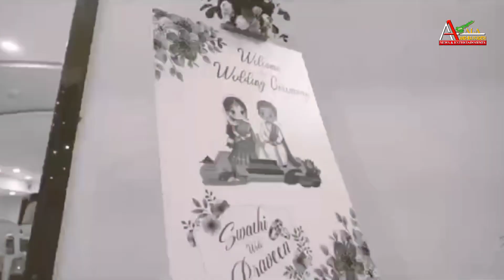రెండు మనసులు ఒకటైన వేళ | ప్రవీణ్ స్వాతి చినుకులు | wonderful fare | Praveen Swathi wedding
@అలాఆంధ్రప్రదేశ్